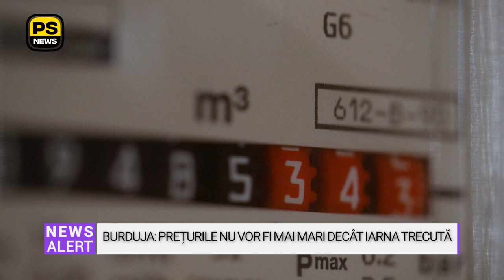Marți, 29.10 | 16:00 | Știrile PS News TV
Știrile PS News TV | Titlurile orei 16:00

Dăncila, detalii despre cum a fost trădată de PSD, în 2019
Ciucă, moment emoționant alături de familie
Dămureanu demască fraudele de milioane de euro din AUR
Burduja: Prețurile nu vor fi mai mari decât iarna trecută

Pagina oficială de Facebook Psnews.ro (  / putereastiri..  )
Twitter (  / psnewsro  )